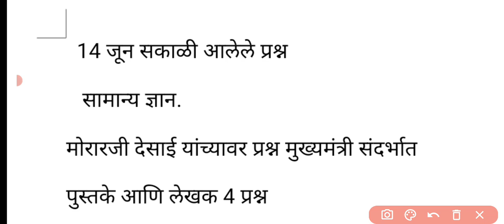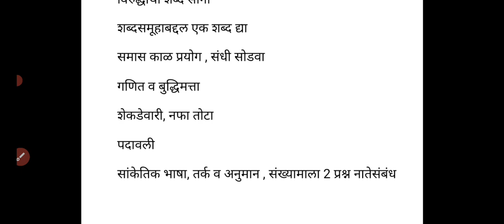DMER 14 जून ला आलेले प्रश्न | DMER exam june 1st shift questions | DMER आज विचारलेले प्रश्न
स्टाफ नर्स व pharmacist चे 500 तांत्रीक प्रश्न खरेदी साठी येथून प्रश्न संच खरेदी करा
TOP 200 प्रश्न आणि तांत्रिक प्रश्न खरेदी करण्यासाठी येथे कॉन्टॅक्ट करा

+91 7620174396